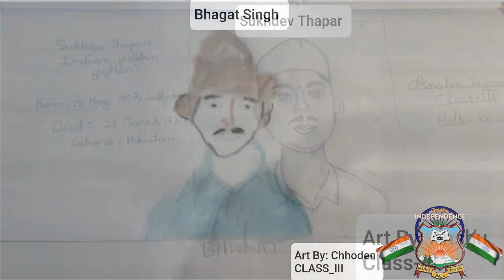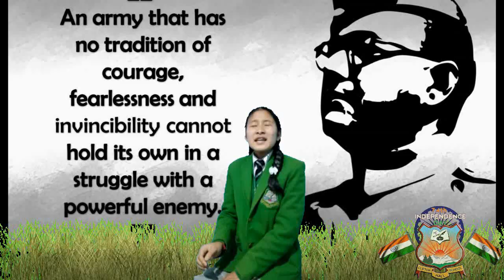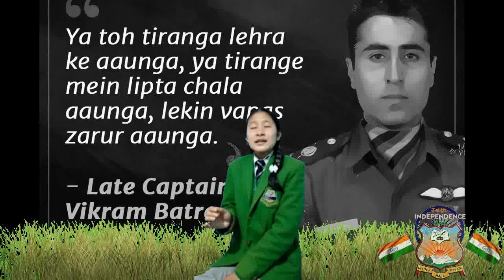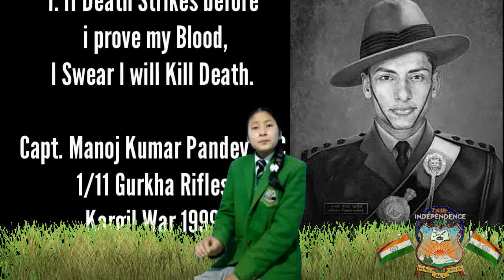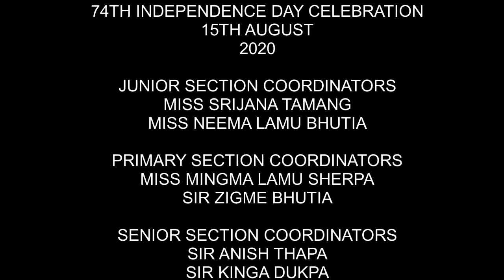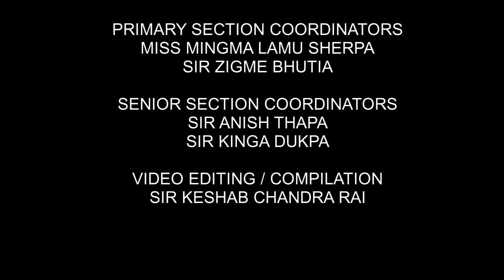Clifton Hall School celebrates Independence Day 20XX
Virtual Independence celebration